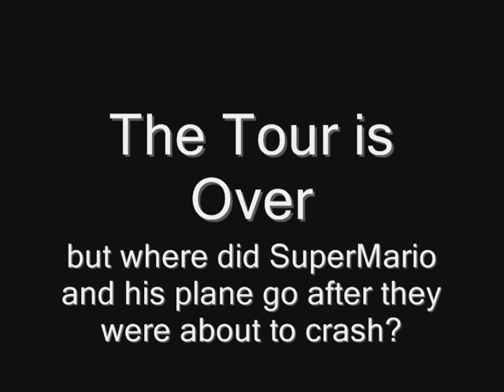SuperMario's Airport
i've been waiting to do this for years. and i FINNALY get a good one.
im bored, on a thursday night, so i filmed it.